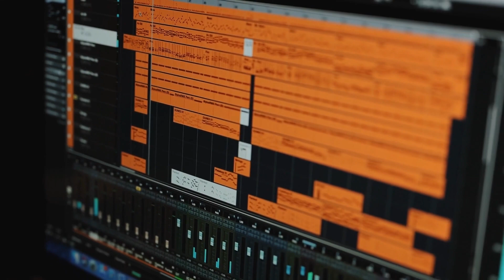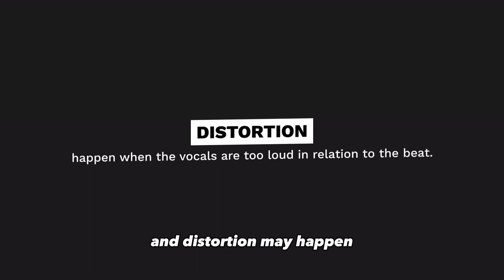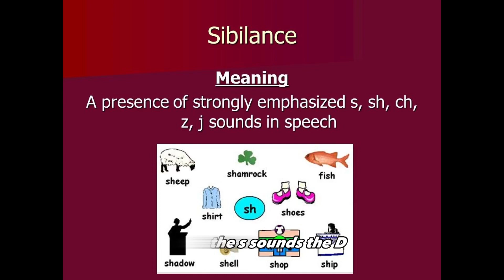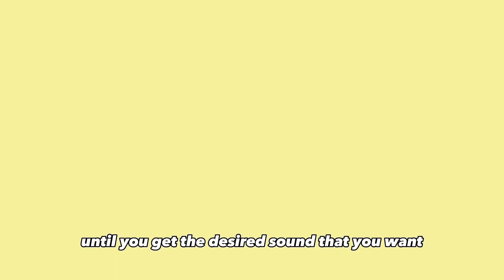How To Fix Common Vocal Mixing Mistakes In FL Studio (Ex. Clipping, Distortion)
tips on how to fix common mistakes with vocal mixing in fl studio such as clipping harsh vocals and distortion.

My Equipment:
Microphone: akg p120
Editing Software: capcut
interface: scarlet focusrite